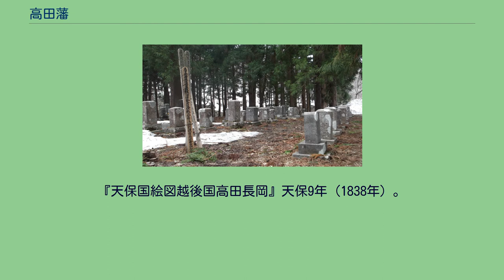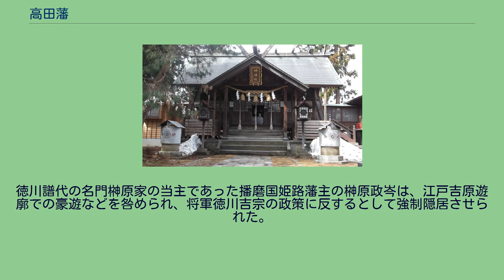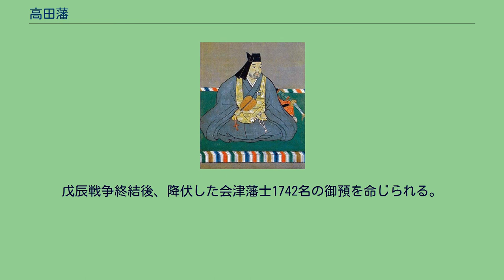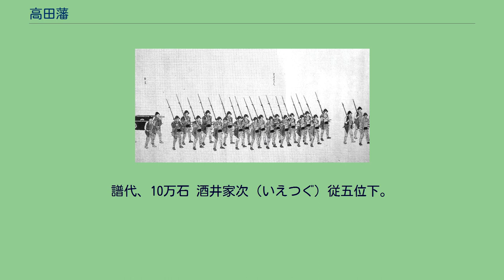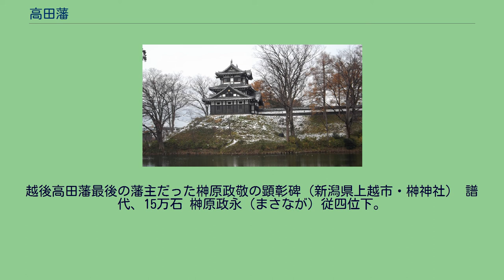高田藩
『天保国絵図越後国高田長岡』天保9年（1838年）。
国立公文書館デジタルアーカイブより。
高田藩（たかだはん）は、越後国に存在した藩。
福嶋藩（ふくしまはん）とも呼ばれる。
藩庁は高田城（現在の新潟県上越市）にあった。
高田城三重櫓（新潟県上越市） 上杉謙信 戦国時代の越後は織田信長や武田信玄と並ぶ名将として名高い上杉謙信の領国であった。
謙信の跡を継いだ景勝は慶長3年（1598年）1月、豊臣秀吉の命を受けて会津120万石に加増移封された。
この時秀吉は景勝に対し、上杉家中の侍は中間・小者に至るまで一人も残さず召し連れよ。
しかし検地帳に記載され年貢を負担する百姓はすべて残していけ、という朱印状を出しているが、これは兵農分離を徹底させて、精強な上杉軍の根幹を成す地侍を検地帳記載の農民として家臣団から切り離すことが目的だったとされている。
上杉景勝 慶長3年（1598年）4月、越後春日山には越前北之庄より秀吉の家臣・堀秀治が30万石（45万石とも）で入った。
秀治は織田信長に寵愛された近臣堀秀政の嫡男である。
ただしこの際、越後には堀直政ら堀一族、溝口秀勝（新発田城主）や村上頼勝（村上城主）ら与力大名も付属されたため、秀治自身の裁量が及ぶ範囲は10万石余だったとされる。
秀治は慶長5年（1600年）の関ヶ原の戦いでは東軍に与して越後に在国したが、これは関ヶ原本戦の5か月前の4月に上杉景勝とその家老の直江兼続が越後に残った上杉家の旧臣や神官・僧侶らを煽動して越後国内で一揆を起こしたためであった（上杉遺民一揆）。
この一揆は特に魚沼地方で激しく行われたが、堀家はこの一揆を鎮定した。
そのため、戦後に徳川家康から所領を安堵され、幕藩体制下における高田藩（福嶋藩）が立藩した。
秀治は一族の名臣として名高い堀直政を執政として藩政の基礎固めに着手し、関ヶ原の戦いの年には春日山城から福嶋城に居城を移す計画を立てた。
慶長11年（1606年）5月、秀治は31歳で急死した。
堀家の家督は秀治の子で11歳の忠俊が継いだ。
慶長12年（1607年）、忠俊は謙信時代からの越後の本城である春日山城を廃して福嶋城に移った。
しかし、忠俊は幼年の上、生来の病弱もあって政務が執れるはずもなく、実質的な政務は堀直政が執政として引き続き取り仕切った。
慶長13年（1608年）2月26日に直政が死去すると、堀家の内部で内紛が起こった。
直政は子に堀直次（越後三条城主）とその異母弟の堀直寄（坂戸城主）の2人がいたが、この2人が藩の主導権をめぐって争い始めたのである。
その争いは慶長15年（1610年）に入ると激化し、同年2月には徳川家康による裁断を受けることとなった。
忠俊自身は直次を支持していたが、直次が浄土宗と日蓮宗の僧侶を争論させて、敗れた方の僧侶を全て処刑していたことが発覚し、これに家康が激怒した。
閏2月2日、忠俊は改易となり、陸奥岩城に流された（直次は改易の上、出羽最上に流刑、直寄は信濃飯山藩4万石に懲罰的な移封となった）。
この裁定は、家康が僧侶殺害に激怒したことも一因であるが、堀家が豊臣恩顧の大名であり、加賀の前田家を抑えるためには信頼に足る一族を越後に配しておきたいという思惑があったためとも言われており、事実堀家の改易は迅速に行われた。
高田城三重櫓（新潟県上越市） 堀氏の改易後には、家康の六男・松平忠輝が従来の川中島藩12万石に加え、越後の新領である63万石を領する75万石の太守として封じられた。
松平忠輝は慶長19年（1614年）に高田城を築城し、福嶋城を廃してこれに移った（厳密な意味ではこれ以降が高田藩である）。
実際の藩政は慶長18年（1613年）までは附家老の大久保長安が統括した。
この長安は武田信玄にその行政手腕を見出されて登用され、家康の下では関東代官や金山奉行として活躍した人物である。
長安は佐渡金山をも取り仕切っていた。
しかし忠輝は慶長20年（1615年）の大坂夏の陣で遅参した上、忠輝軍が大坂に向けて行軍中の近江守山で徳川秀忠直属の旗本2名を斬殺するという事件を起こした。
加えて大坂夏の陣後、朝廷に戦勝を奏上すべく家康と共に参内することになっていたにもかかわらず、忠輝は桂川で舟遊びをしてこれに加わることができなかった。
これらが原因と言われているが、家康死後の元和2年（1616年）7月6日、将軍秀忠の命により忠輝は改易および伊勢朝熊に配流とな...